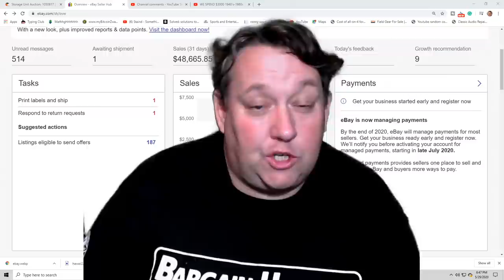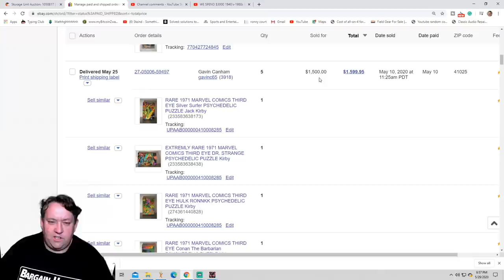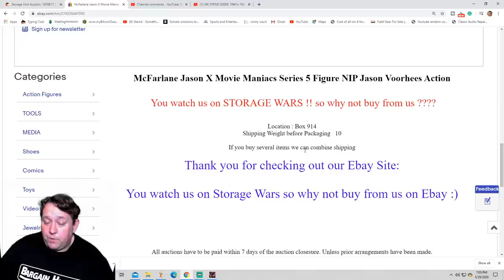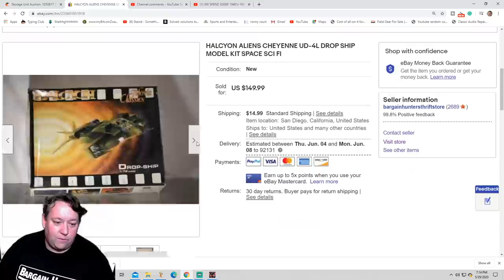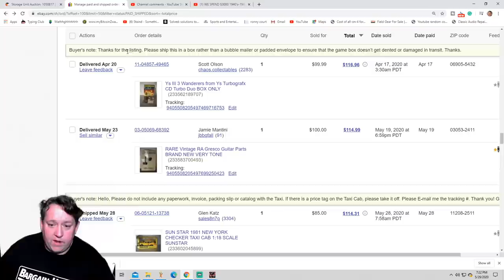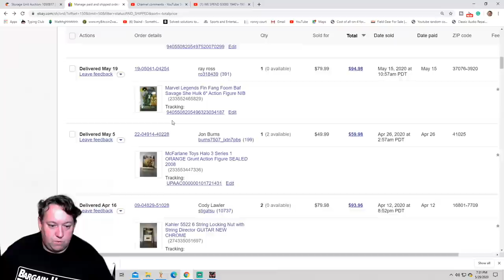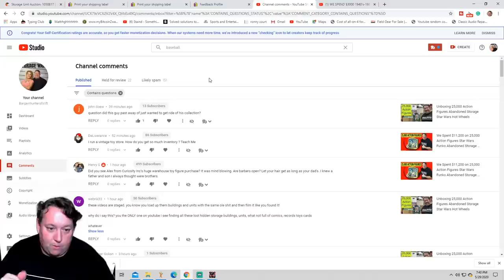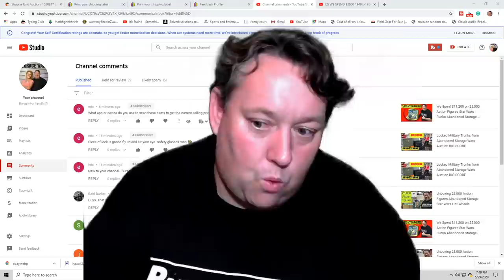$81,976 IN EBAY SALES WHAT SOLD + TIPS TRICK STORAGE WARS AUCTIONS HOW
Play Some Poker With Me at :

Go Sign up Americas Card Room and Download their Software at this Make sure to use Bonus Code RENE when registering !

We sold $81,976 on ebay the last 90 days and here is what we sold. Plus we are going to give you some Tips and Tricks how to make more Money on Ebay .